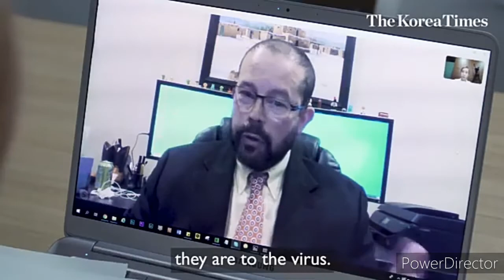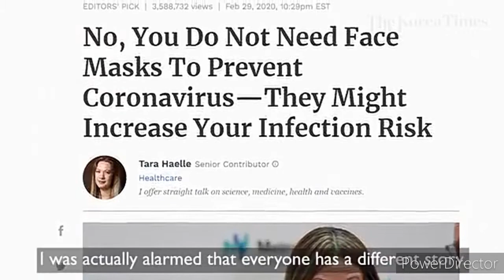Corona virus update US Virologist break down covid 19/ ,coronavirus vaccine,covid-19 vaccine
Lessons learned from Dr. Djaballah about the COVID-19, caused by the SAR-CoV2 virus, can be summed up in several notes. Check out the video interview with Dr. Djaballah for more in depth.

- How much do we know about this virus?
- Where far are we from developing a vaccine?
- Who holds the key to understanding the nature of COVID-19?
- The debate: Mask or no mask?
- Why don't we have a vaccine for SARS-CoV1 yet?
- Can we stop the spread? How?
- Lessons to learn from the COVID-19 outbreak.
### Our SECOND interview with Dr. Djaballah is also out!!
The 2nd video touches upon many theories and misinformation spreading out there about the virus.

Follow  on